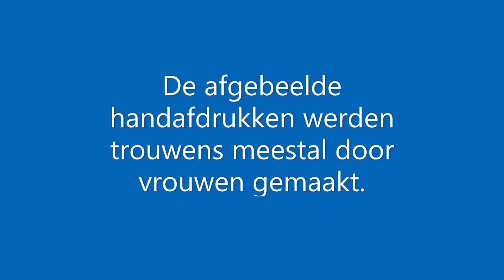Prehistorische grottekeningen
Backtrack van Zappa's 'shut up and play your guitar'